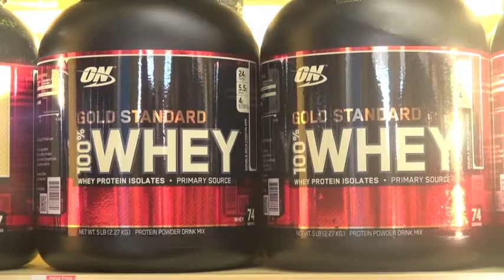Vincent Johnson package